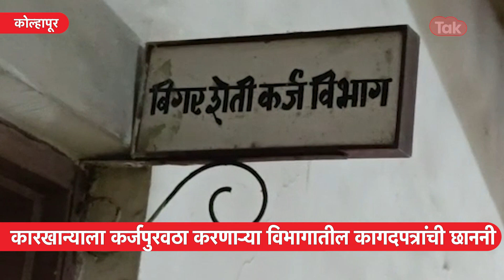NCP चा नेता पुन्हा ED च्या फेऱ्यात, काय म्हणाले Hasan Mushrif | Sharad Pawar | Kolhapur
राष्ट्रवादीचा नेता पुन्हा EDच्या फेऱ्यात, ५ अधिकारी घेतले ताब्यात, काय घडलं?